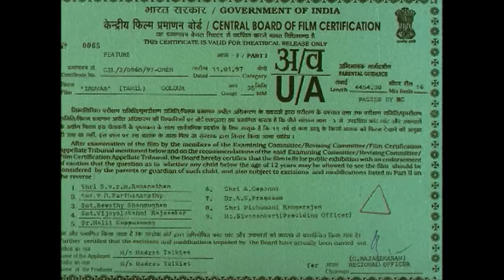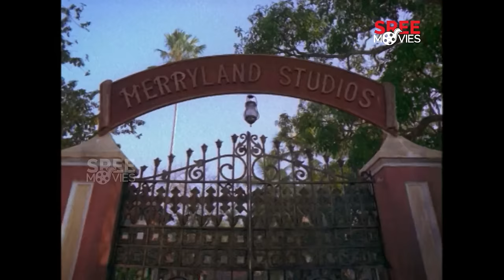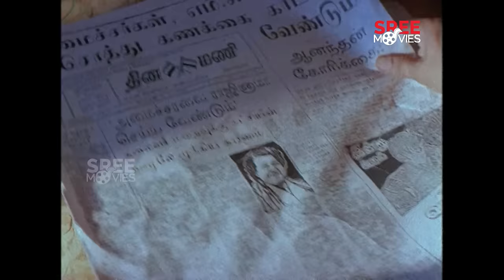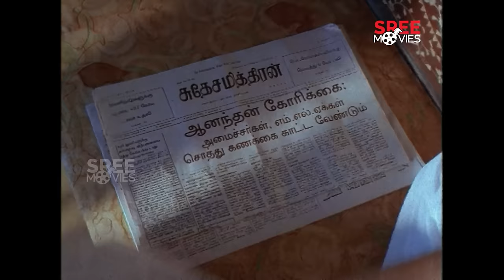Iruvar Malayalam Full Movie | Mani Ratnam | Mohanlal | Aiswarya Rai | Prakash Raj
Iruvar is a 1997 Indian Tamil political drama film co-written, produced and directed by Mani Ratnam. The film which is loosely based on the relationship between cinema and politics in Tamil Nadu.The film had a very successful score and soundtrack composed by A. R. Rahman and the cinematography was by Santosh Sivan. It was dubbed and released in Malayalam in the same name.

Directo r : Mani Ratnam
Music director : A. R. Rahman
Art director : Samir Chanda
Cinematography : Santosh Sivan

|| ANTI-PIRACY WARNING ||